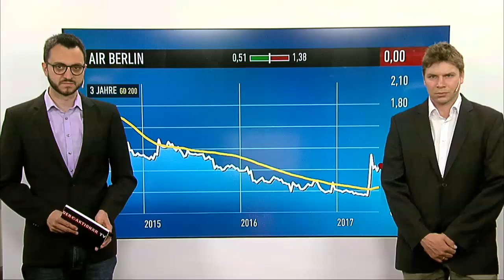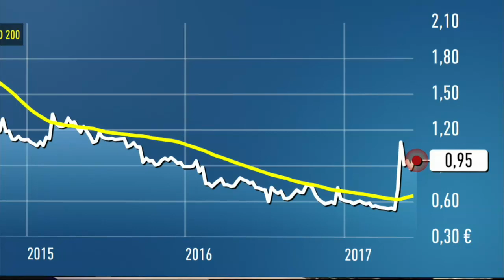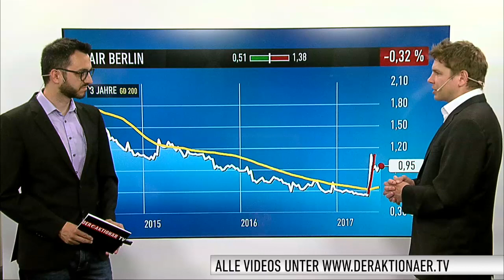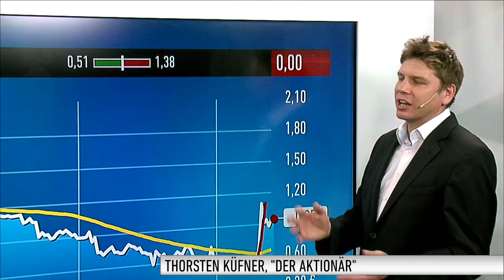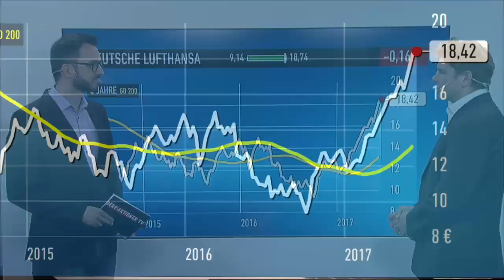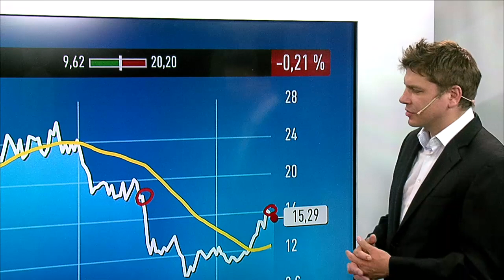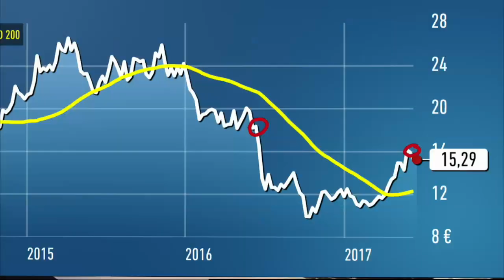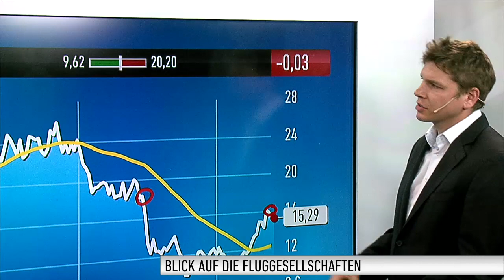Thorsten Küfner: Air Berlin, Lufthansa, Ryanair und Easyjet in der Analyse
Thorsten Küfner, Redakteur vom Anlegermagazin DER AKTIONÄR, blickt in seiner wöchentlichen Sendung heute auf die Fluggesellschaften. Dabei geht es um Air Berlin, Lufthansa, Ryanair und Easyjet. Bei Air Berlin gibt es plötzlich neue Hoffnung.